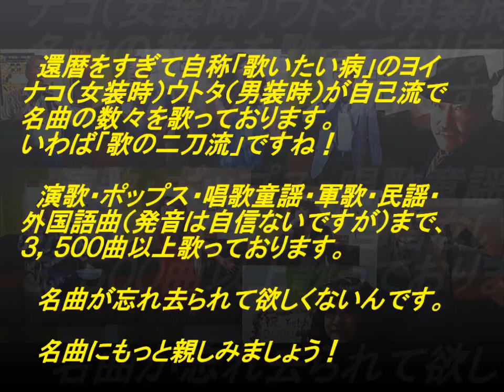表題付父娘船歌詞付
森山愛子さんの名曲『父娘船』を歌い直して歌詞も付けてみました。